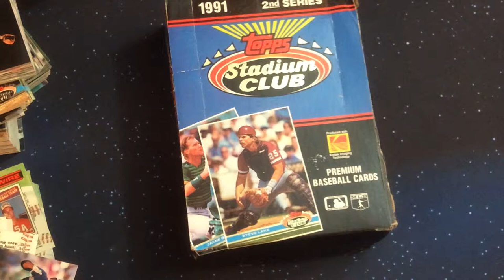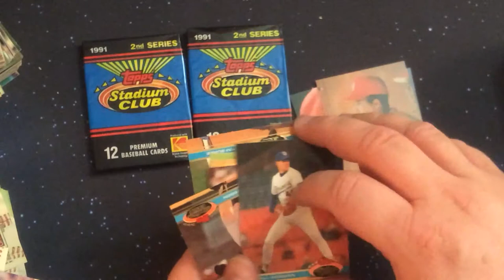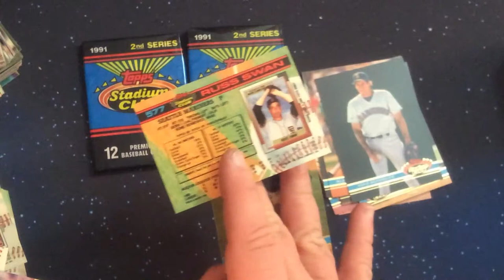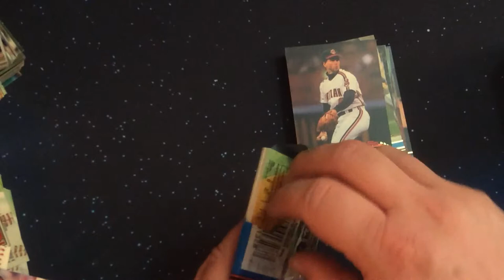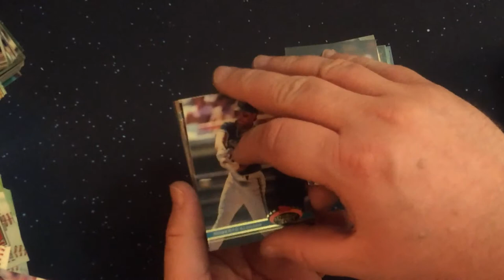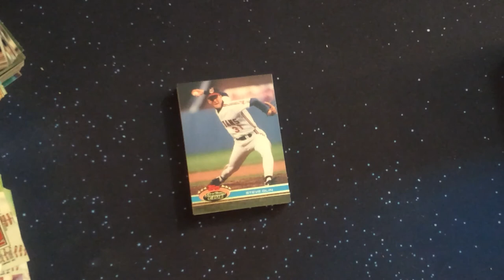1991 Topps Stadium Club Series 2 Baseball - Building a Pack Fresh Set - Part 17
This video is part 17 of a series of videos where we will be opening 1991 Topps Stadium Club baseball cards until we have a complete set.

There are 300 cards in series 2. Heading into this video 270/300 cards have been pulled.  This video opens packs 49, 50, and 51.